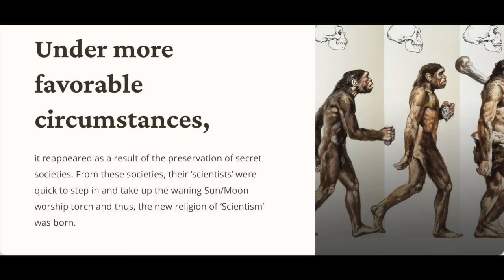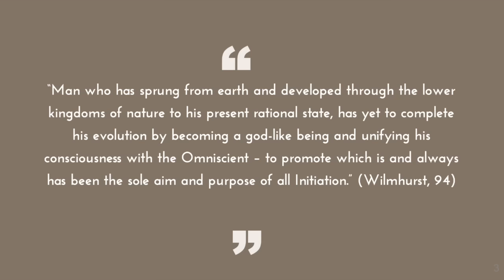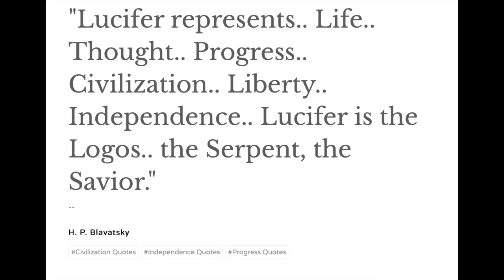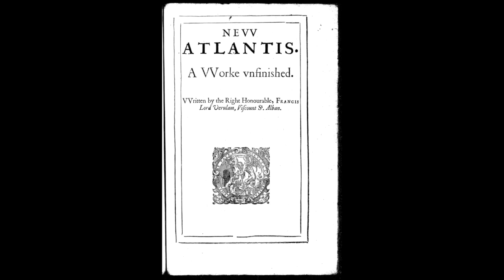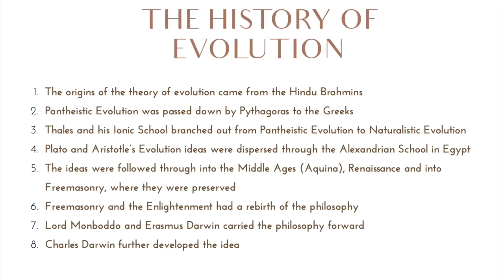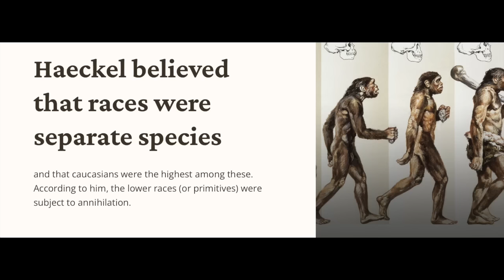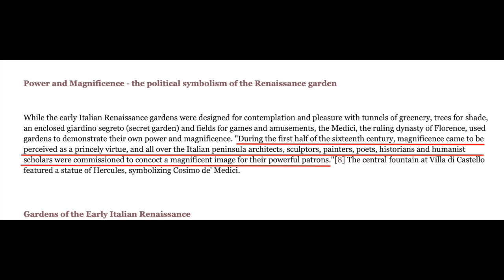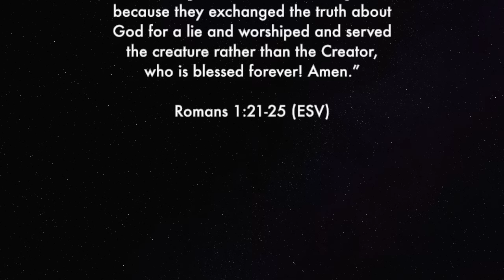The Theory of Evolution: How Mysticism Became Science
Have you ever wondered how Charles Darwin’s Theory of Evolution came to be? Delve into the mystical origins of natural selection and reveal the ‘missing link’ between its creators and their devout occult religious beliefs. Discover how the roots of evolutionary biology extend deep into the ancient Mystery religions.

Not only that, but this belief is so ancient it has widespread implications regarding some monumental historical events such as The French Revolution and The Age of Enlightenment. This documentary traces the origins of the esoteric quest of transhumanism, or humans evolving into higher beings, back through the 14th century to various secret societies, and even further than that to the first false promise ever sold to humanity, ‘ye shall be as gods’.

*note that at 24:18 there is a direct quote (linked below) that uses "CE" as a time marker. I disagree with 'common era' usage.

• REFERENCES•

W. L. Wilmshurst (Book)

Further reading:
Pawns in the Game (1958):